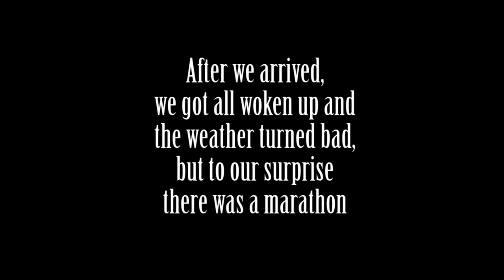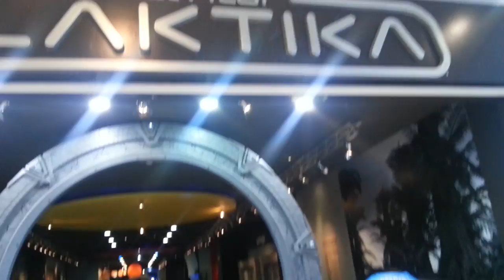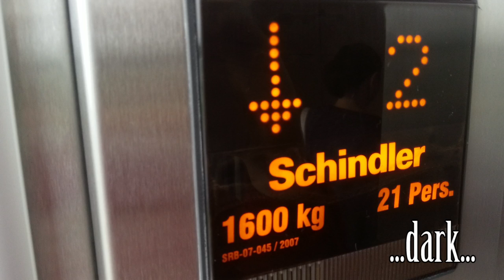WE RODE THE SHINDLER'S LIFT! | PixelHertz Vlog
Izzy's little sister Tina decided it's time to get a pair of new shoes, without hesitation,with the first train in the morning, we set off to a mini-adventure, a trip to the capital, where in Delta City Shopping Center we go on a small shopping spree. The weather turned bad half way, but nothing stands in our way of having fun, exploring the shops.

Izzy & Peter, PixelHertz